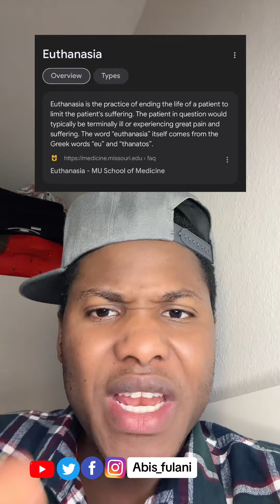Zoraya ter Beek: yarinyar da ta sakawa kanta ranar mutuwa….